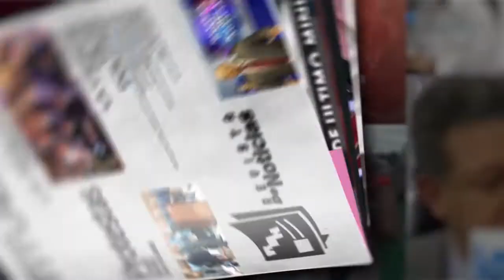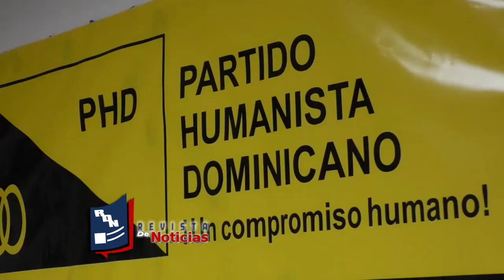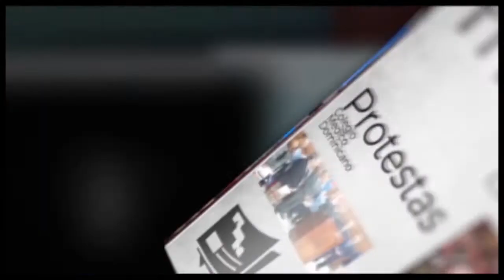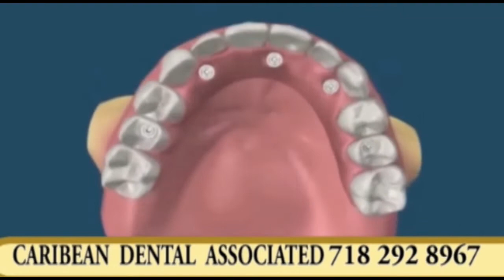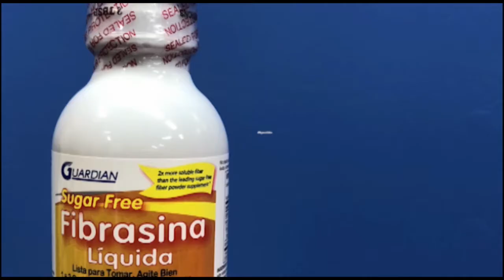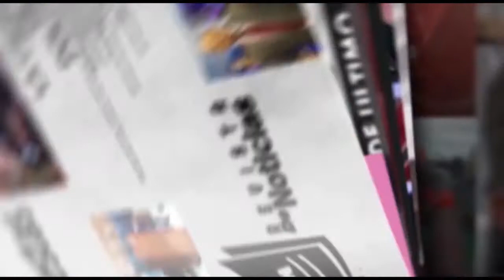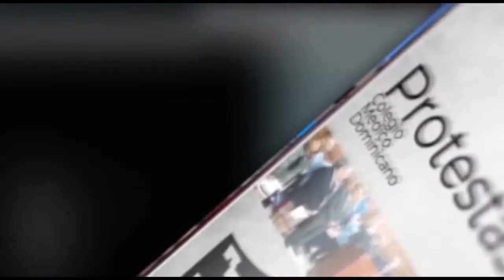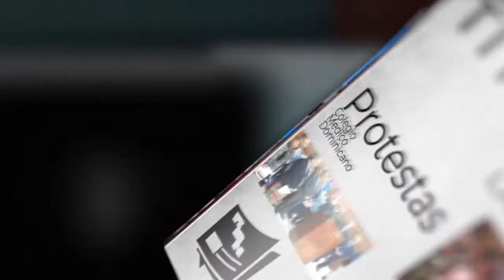Revista de Noticias TV Martes 10 de Diciembre